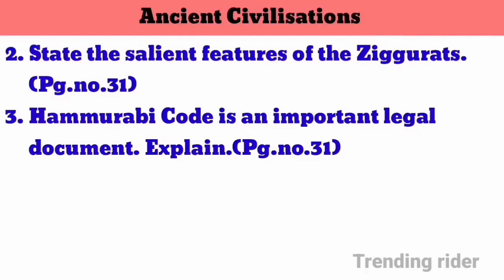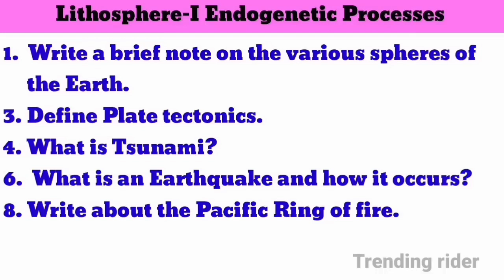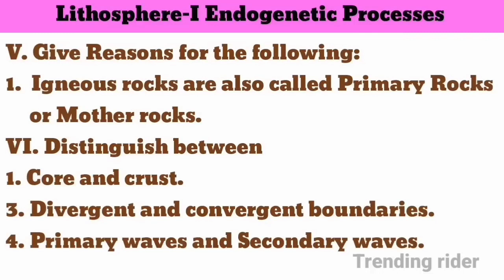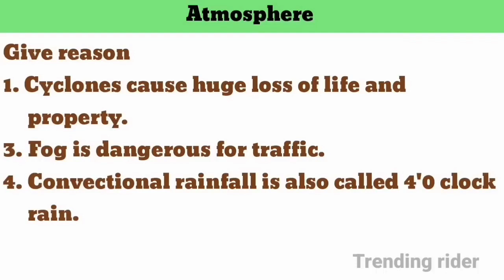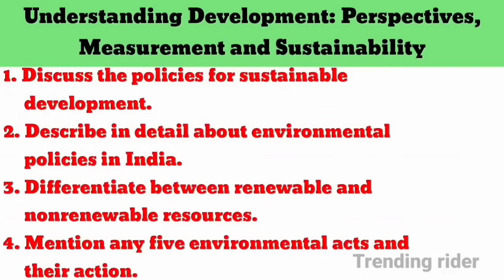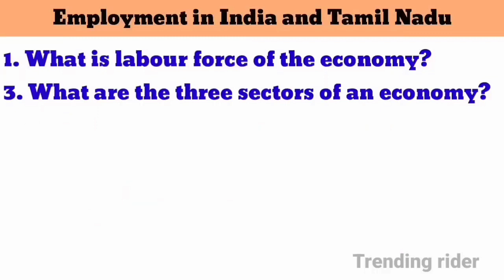9th Social Science First mid term test Most Important Questions 2023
9th Social Science First mid term test Most Important Questions 2023